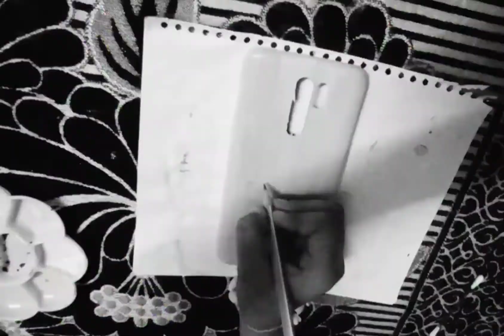Mumma k simple phone cover 📱ko new look de diya🥰